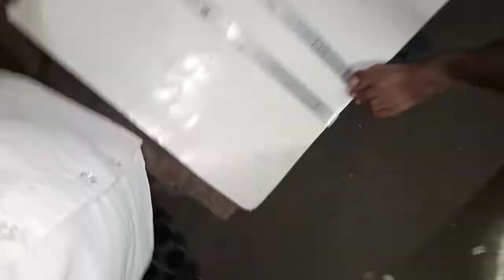How to make rc boat with remote control simple process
make a water boat
diy water boat
diy boat water tank
diy shallow water boat
diy boat water jet
homemade boat water spot
remover
homemade boat water heater
how to make a water boat
how to make a water boat with
paper
how to make a water boat toy
how to make a water boat at
home
homemade watercraft
homemade water jet boat motor
diy boat water maker
homemade boats for school
project
homemade boat decoration for
ganpati
homemade boat hull cleaner
homemade boat trailer
homemade boat motor
homemade boat cover support
pole
homemade boat anchor
how to make water boat
how to make water boat with
paper
how to make water boat without
motor
motor
how to make boat water bottles
how to get water boatman fin in
grounded
how to get water boatmen out
of pool
how to get water boatman in
grounded
how to get water boatman fin
how to do water boat
water boat toy
water boat making
water boat price in india
water boat drawing
water boat science project
water boat kaise banate hain
water boat remote control
water boat project
water boat paper
water boat toy making
homemade water boat
how to make a water boat at home
paper
handmade water boat
motor
how to make a water boat in
minecraft
cardboard
homemade watercraft
how to make a boat water slide in
minecraft
how to make water boat at home
how to make water boat in paper
how to make water board
how to make water boat remote
control
motor
motor only pen and paper
motor
bottle
plastic bottle
science experiments
Science experiment in hindi
science experiments for class 8
with explanation
science experiments in hindi
pdf
science experiment kit
science experiments for high
school
SCience experiments for teens
3:51
village experiment
X
village experiment
village experiment tv
village experiment channel
village experiment video
village experiment tamil
N
village experiment minecraft
village babys popcorn experiment
village babys horlicks experiment
vill
age boy experiment
village food channel experiment
science experiments
with explanation
pdf
science experiment kit